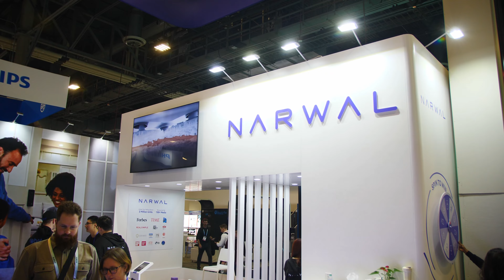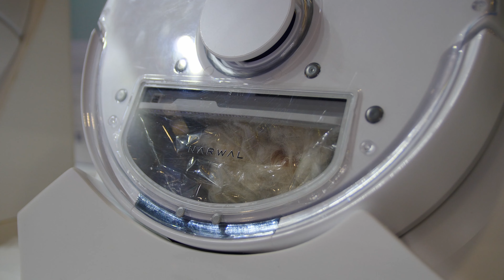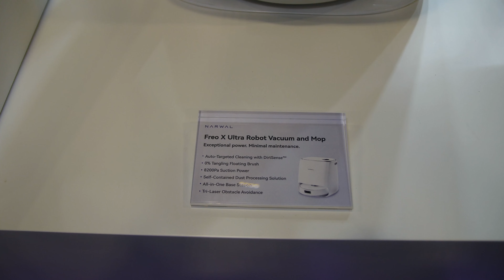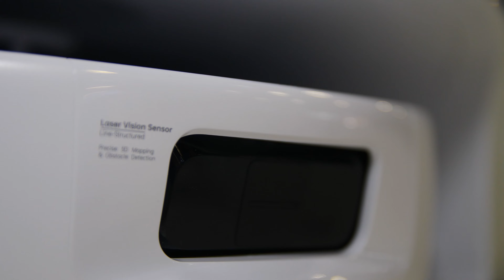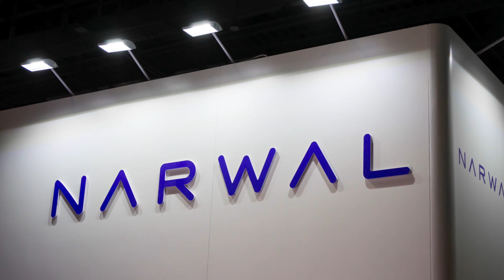Interview with the Vice President of Narwal at CES 2024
The team at Narwal have proven to be a caring and forward thinking group that truly desire to ease the workload for those that own floors. We spent time with Weuia Chen "VJ" at CES 2024 to learn about their latest products, including the award winning Freo X Ultra robot mop/vacuum.

Authority Media is the parent media brand of Android Authority, SoundGuys, Drone Rush, Gary Explains, VR Source, Speed Test G, and more. Authoritative content made by true subject matter experts, we aspire to remove the marketing fluff and get to the heart of the matter, each and every time. Our team of veteran tech enthusiasts covers the most exciting and rapidly developing sectors of the consumer tech release ecosystem. We review everything from smartphones, to robotic vacuums, to air filters, to standing desks, to noise-canceling earbuds, to gaming headsets, to portable monitors, and much, much more!